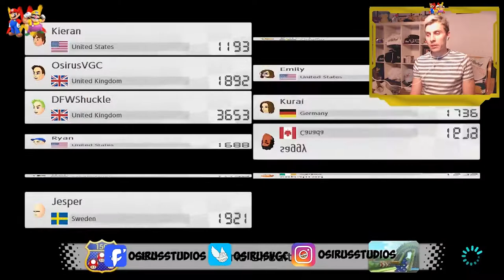Mario Kart Deluxe 8 | GET REKT! | Kart Bros Cup Ep 19 W/Osirus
Mario Kart Deluxe 8 online Kart Bros Cup W/@DFWShuckle has finally arrived!!! :D